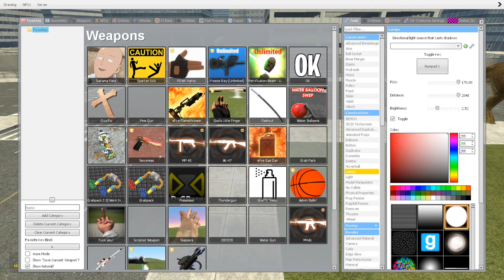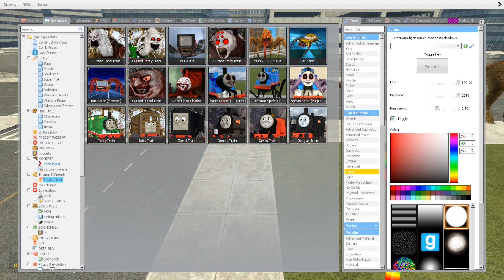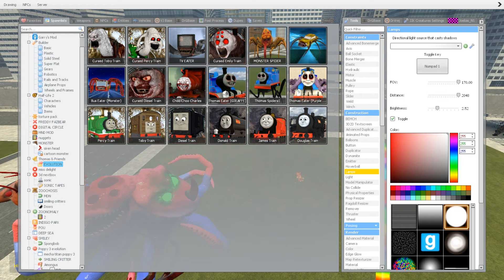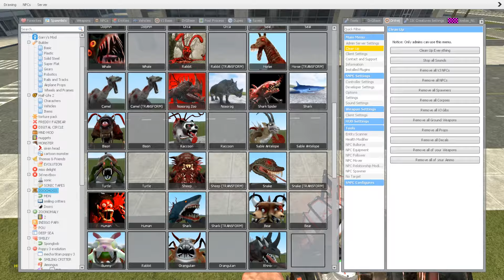NEW ZOOCHOSIS MUTANTS - WHICH ANIMAL STRONG in Garry's Mod !!